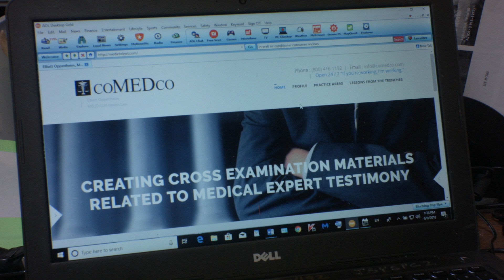Elliott Oppenheim, JD, MD, LLM Health Law, Professional Consultation and Medical/Legal Evidentiary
In utilizing our services and expertise, attorneys can often reduce litigation costs, and obtain expert medical and legal analyses unique to this area of case law.  Dr. Oppenheim authored the definitive work on medical records, and has a rare and valuable expertise with medical evidence as it relates to criminal defense and medical malpractice.